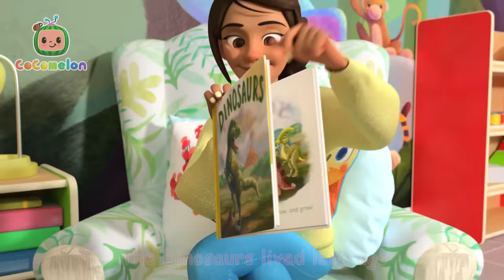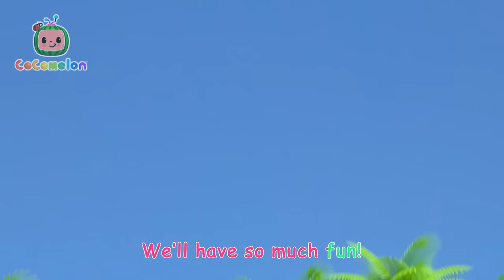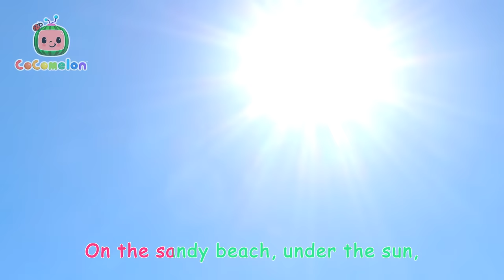Nina's Bedtime Song + MORE CoComelon Nursery Rhymes & Kids Songs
It's bedtime Nina! After Daniela and Nina finish a bedtime story, Nina sings goodnight to everything in her room.

Timecodes:
00:00 Nina Good Night World Song
02:44 Playdate with Nina
05:20 Dinosaur Song
08:20 Breakfast Song
11:09 Twinkle Twinkle Little Star
14:06 Garage Sale
17:16 Humpty Dumpty Grocery Store
19:49 Funny Face Song
22:40 Days of the Week
25:41 Dale Dale Piniata Birthday song
28:38 London Bridge (Cody)
31:11 Baby animal Dance
33:53 Yes Yes Fruits
37:05 Hide and seek
39:55 Finger Family
42:38 Play Outside - Beach

Lyrics:
Goodnight world, goodnight world. Goodnight world, from me to you.
Goodnight world, goodnight world.
Goodnight world, from me to you.
Sleep real tight, cozy night. Dream sweet dreams the whole night through.
Sleep real tight, cozy night.
Dream sweet dreams the whole night through.
Goodnight family, goodnight family.
Goodnight family, from me to you.
Ah! Ooh!
Goodnight room, goodnight room. Goodnight room, from me to you. Sleep real tight, cozy night. Dream sweet dreams the whole night through... Goodnight bunny, goodnight bunny.
Goodnight room, goodnight room.
Goodnight room, from me to you.
Goodnight bunny, goodnight bunny.
Goodnight bunny, from me to you. Sleep real tight, cozy night.
Goodnight bunny, from me to you.
Yay!
Dream sweet dreams the whole night through... Goodnight world, goodnight world. Goodnight world, from me to you. Sleep real tight, cozy night. Tomorrow brings a day anew.
Tomorrow brings a day anew.